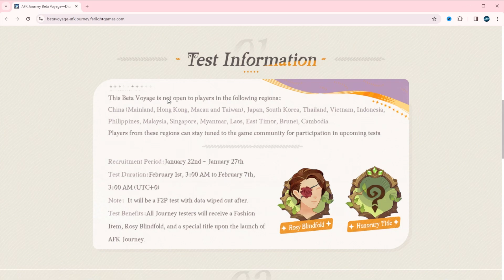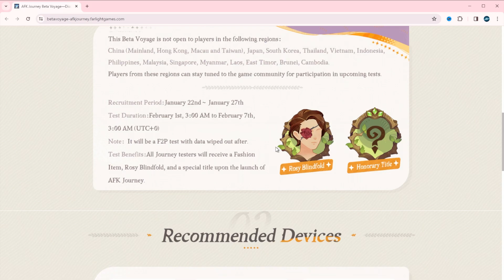Beta Voyage Test Pre-Registration & Hero Summoning | AFK JOURNEY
An adventure in a 3D canvas art world, the transformation among seasons, changes between day and night, and immersive experiences with vivid landscape depictions as well as enriched ecological explorations...

AFK Franchise
AFK Journey, a new member of the AFK Family, is a role-playing game crafted by the creators of the original AFK Arena.

Worlds of Wonder: in the Palm of Your Hands
You'll witness an RPG world with pure joy - beautiful maps to explore, fun puzzles to solve, interesting enemies to fight against, and chests to loot around the world.

Immersive Storytelling: with Voice Acting and Cutscenes
Wrapped into the 3D canvas art world of AFK Journey, everything breathes with life. Your journey will be woven with endless surprises in this new land of Esperia.

"Bullet Timing" Mechanism: More Tactics, Less Stats
AFK Journey embraces new tactical elements like chessboard positioning, interactive objects, skill targeting, and an innovative "Bullet Timing" mechanism. With deep understanding of the game, you may now win opponents with much higher stats.

Resonance System: Instant New Hero Deployment
In AFK Journey, levels resonate across all heroes. Each class also shares the same set of equipment and levels, with just one tap to quickly equip everything. You'll spend much less time and resources on level ups.

Shop Smart: Must-Purchase Picks in the AFK Journey Emporium!